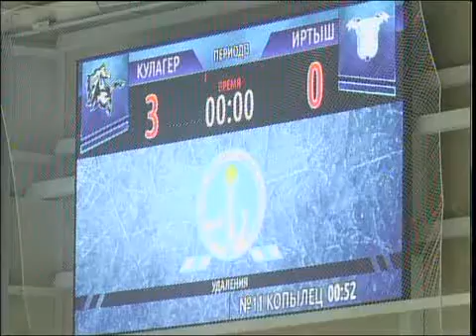каз Хоккей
Новости МТРК